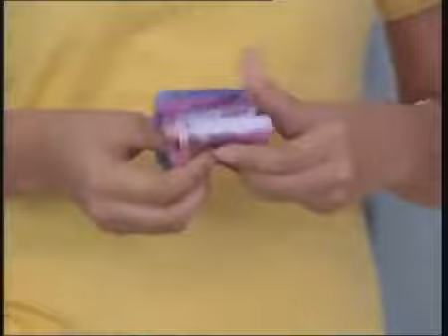Cinta Intan - Episode 07 | Estelle Linden, Barbie Kumalasari, Galih Ginanjar, Vanessa Angel